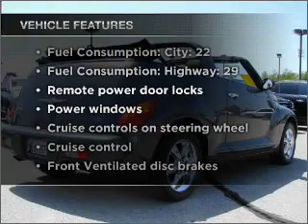2005 Chrysler PT Cruiser - Broken Arrow OK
Year: 2005
Make: Chrysler
Model: PT Cruiser
Trim: Touring
Engine: 2.4 liter inline 4 cylinder 16 valve
Transmission:
Color: Gunmetal
Mileage: 60400
Address:
2920 North Aspen Ave